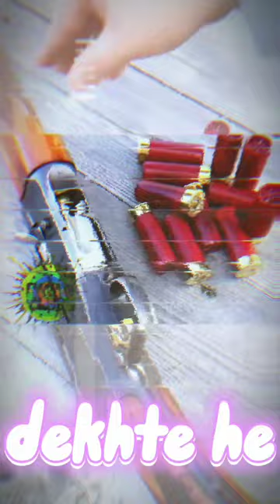Browning automatic 5 shotgun